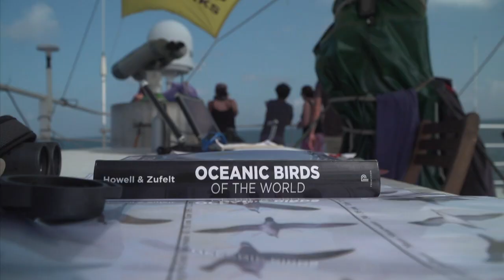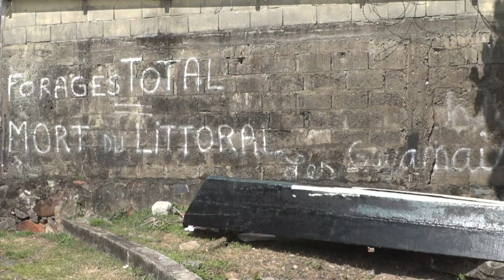The Amazon Reef: unchartered territory already under threat | AFP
Off the coast of Guiana, a French overseas department perched on the north coast of South America, Greenpeace's research ship Esperanza has been exploring the Amazon Reef, which was only discovered in 2016 despite being one of the largest in the world. A team of French scientists and experts from Greenpeace are on board, working in this unchartered region to identify the diverse marine life thriving on the reef as well as making a case for keeping the area off-limits to fossil fuel foragers. AFP accompanied the team as they carried out their work.